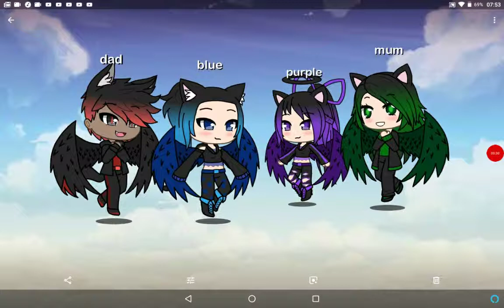Little do you know (gacha life)